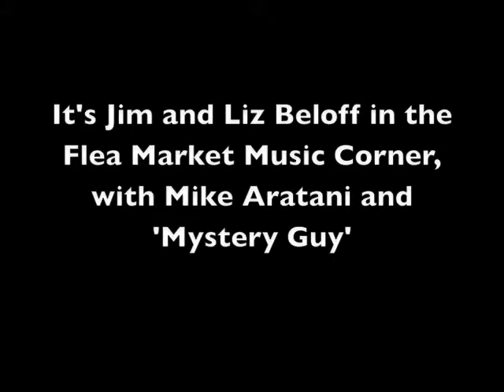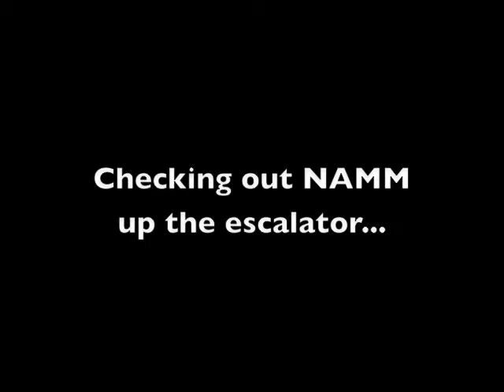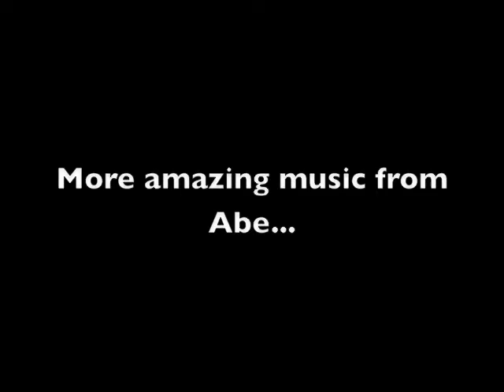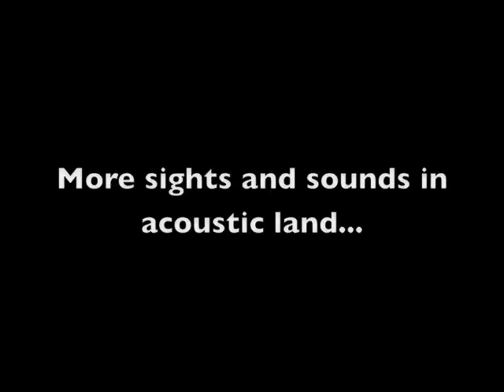NAMM Show 2009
Cali Rose shares a video postcard of the NAMM Show in Anaheim, CA 2009.  Featured performers are Jim and Liz Beloff, Abe Lagrimas, Jr., Mike Aratani, Bryan Tolentino, Ed Gerhard, Craig Brandau and Cali.